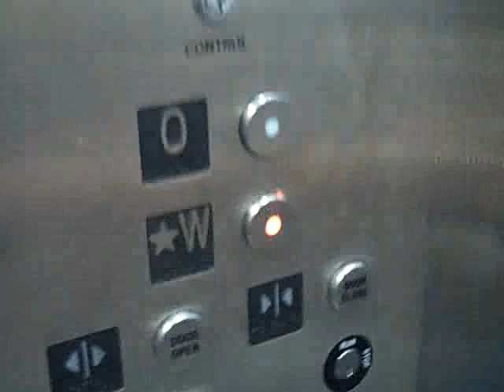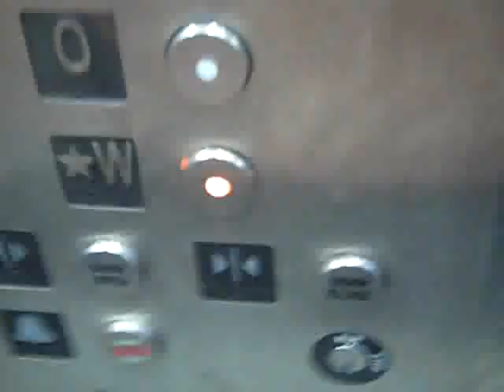Another Hydraulic Elevator @ Tarrytown Metro North Station Tarrytown NY With Special Guests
This Elevator Is New Not Moved And Replaced. These Are The Same Guests That We Hung Out/Meet Them And Watch 2 Trains Together.